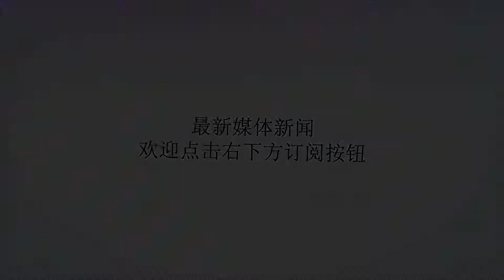女性在这些期间要避免同房 不然子宫很受伤！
谢谢！女性在这些期间要避免同房 不然子宫很受伤！